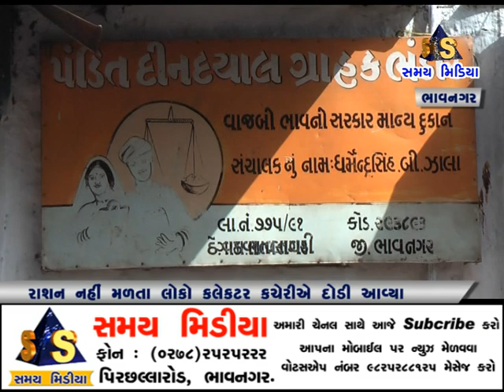રાશન નહિ મળતા લોકો કલેક્ટર કચેરીએ દોડી આવ્યા